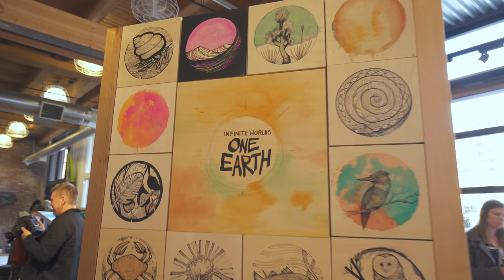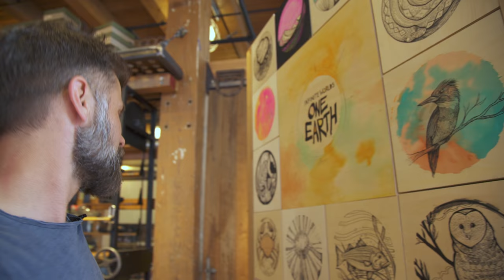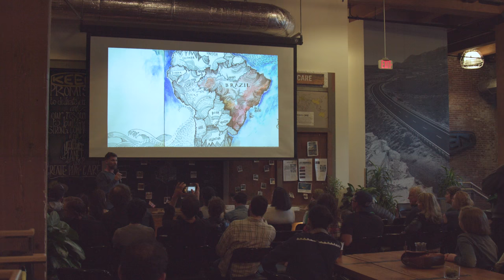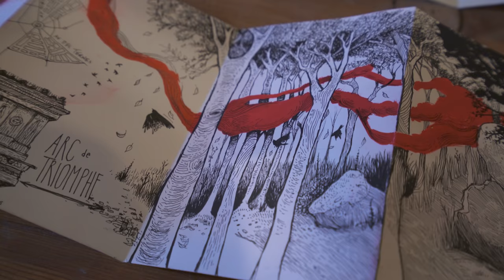INFINITE WORLDS, ONE EARTH - JEREMY COLLINS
Keen Ambassador, Jeremy Collins, inspires us through artful activism. Watch as Jeremy takes us through his newest art installation - INFINITE WORLDS, ONE EARTH.